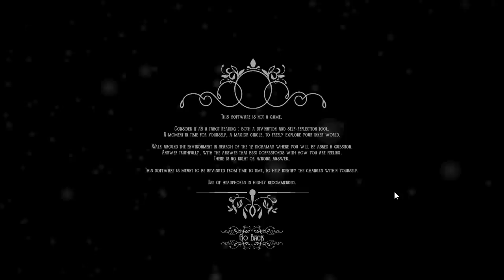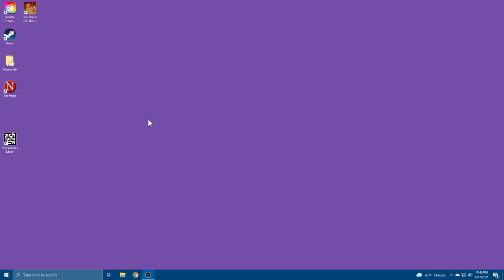Crendor Selects: Shape on the Ground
Someone (Jesse) gave our dearest friend Crendor power to choose what games we play. And now we're playing a game...that isn't a game!?

This software is not a game. A cross between a walking sim and a tarot card reading, TSOTG asks you to find 12 evocative dioramas and answer a single question : What do you see? Answer instinctively and receive one of five different endings and a final reading meant to stimulate self-reflection.

• Cox Omnimedia:
Founder/Executive Producer: Jesse Cox
Production Manager: Kristen Delgado
Editors: Mari Locsin
Animation: Daniel Tan

• Send your fan mail to:
Jesse Cox